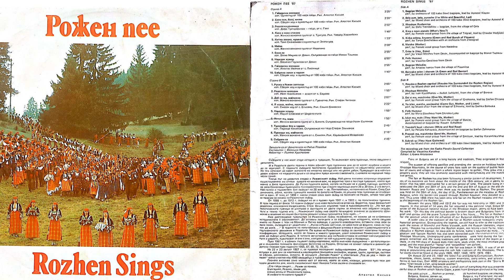18 Provodi ma majchinko